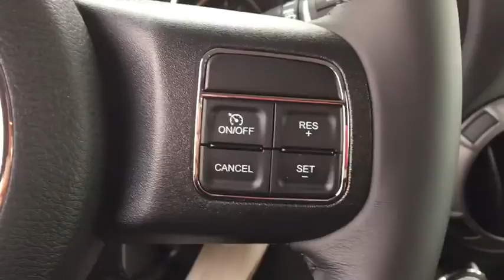2017 Jeep Wrangler Peoria, Surprise, Avondale, Scottsdale, Phoenix, AZ 45642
The Jeep Wrangler remains an icon. The original 4x4 freedom machine offers the ultimate in capability without compromise. Holding true to its rugged heritage but ramping up the comfort factor in ride and handling. For increased versatility, choose the Wrangler Unlimited with its four doors, room for five and all the cargo capacity you need for your next adventure. Premium soft-touch materials and thoughtfully designed ergonomics mean you'll be comfortable on- and off-road. A six-speed manual transmission lets you decide the gear for better control or a five-speed automatic transmission delivers refined shifting and improved performance. Comfort features include: available heated front seats, Automatic Temperature Control, steering wheel audio controls, leather-trimmed seats, and more. An Infinity Premium Sound System has seven speakers, including a subwoofer and a 368-watt amp that will make your favorite songs sound even better. Jeep 4x4's are tested on some of the toughest off-road areas in the world, including Moab and the famed Rubicon Trail. All Wrangler models come equipped with Trail Rated 4WD systems as standard equipment: choose from the tough Command-Trac or the made-for-mountains Rock-Trac. Wrangler Rubicon offers standard 32-inch BFGoodrich off-road tires with biting edges for wicked weather or ragged rocks. The 3.6L Pentastar V6 engine delivers 285hp and 260 pound-feet of torque with fuel efficiency up to 21mpg. The list of Jeep Wrangler Safety and Security features is as far-reaching as its capabilities. The sport bar uses high-strength steel and is integrated into the B-Pillar that runs into the floor, improving side-impact performance, vehicle stiffness, torsional rigidity and control.
RADIO: 430 -inc: Remote USB Port,POWER CONVENIENCE GROUP -inc: Front 1-Touch Down Power Windows Remote Keyless Entry Power Heated Mirrors Power Locks Auto Dim Mirror w/Reading Lamp Security Alarm,BLACK 3-PIECE HARD TOP -inc: Rear Window Defroster Delete Sunrider Soft Top Freedom Panel Storage Bag Rear Window Wiper/Washer,CONNECTIVITY GROUP -inc: Uconnect Voice Command w/Bluetooth Vehicle Information Center Remote USB Port Tire Pressure Monitoring Display,SIRIUS SATELLITE RADIO -inc: 1-Yr SIRIUSXM Radio Service For More Info Call ,TRANSMISSION: 5-SPEED AUTOMATIC (W5A580) -inc: Hill Descent Control Tip Start,ENGINE: 3.6L V6 24V VVT (STD),Four Wheel Drive,Power Steering,ABS,4-Wheel Disc Brakes,Brake Assist,Steel Wheels,Tires - Front All-Terrain,Tires - Rear All-Terrain,Conventional Spare Tire,Tow Hooks,Intermittent Wipers,Variable Speed Intermittent Wipers,Rollover Protection Bars,Convertible Soft Top,Fog Lamps,AM/FM Stereo,CD Player,MP3 Player,Steering Wheel Audio Controls,Auxiliary Audio Input,Rear Bench Seat,Adjustable Steering Wheel,Trip Computer,Cruise Control,Cloth Seats,Bucket Seats,Driver Vanity Mirror,Passenger Vanity Mirror,Floor Mats,Engine Immobilizer,Traction Control,Stability Control,Tire Pressure Monitor,Driver Air Bag,Passenger Air Bag,Passenger Air Bag Sensor